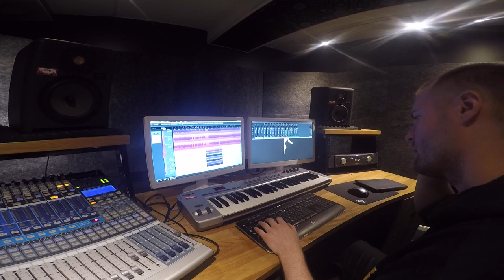Morning Dwell: A day in the studio, Guitars Part 1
Morning Dwell recording ideas and testing sounds in the studio!